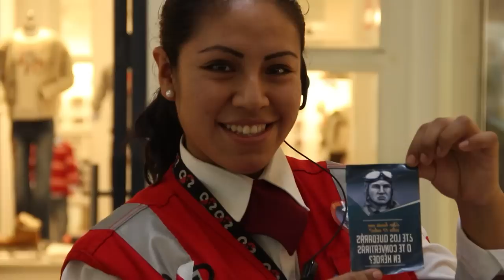Campaña de valores " BUSCANDO UN PERUANO COMO QUIÑONES" , en el Mall Aventura Plaza Santa Anita.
UN PERUANO COMO QUIÑONES